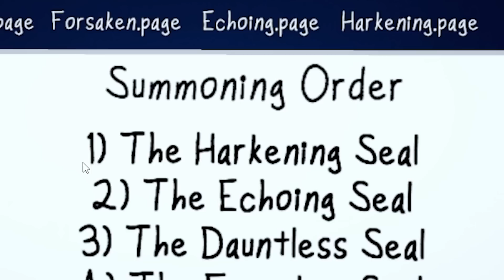NEW man from the window game is here - The Fish's Tale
Another man from the window game by Zed_Technician just dropped called The Fish's Tale. You must revive the fish but it wont be easy and a familiar character returns